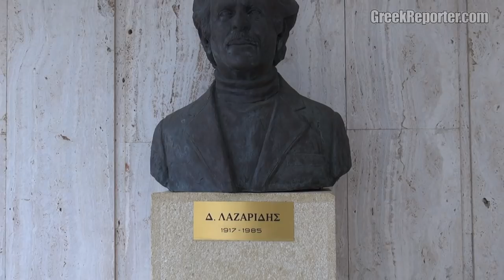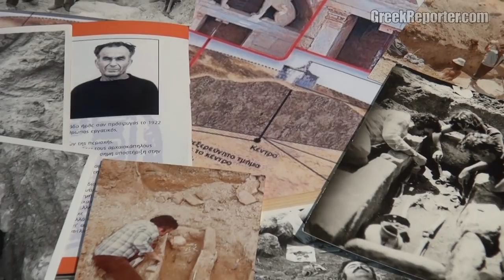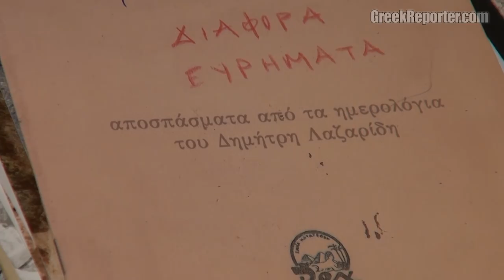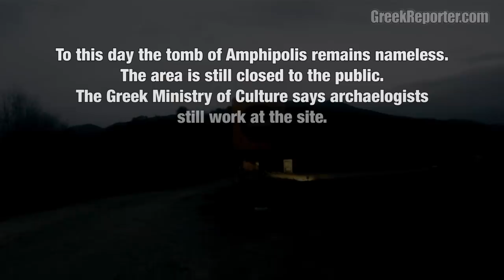The Guardian of Amphipolis - Full Documentary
- The son of Greek refugees from Pontos who were forced to relocate to Macedonia, Alexandros Kochliaridis, was a kid when he stumbled upon the remains of the famed Amphipolis tomb. It was then that he decided to dedicate his life in helping discover, protect and promote the archaelogical treasures of his area. Here's the story of a true Greek patriot who never seeked any fame as he was quietly protecting some of the most important treasures of his ancestors for the generations to come. Meet The Guardian of Amphipolis in our new documentary